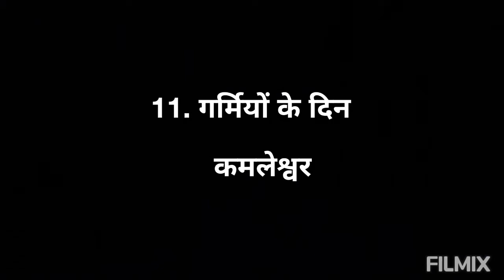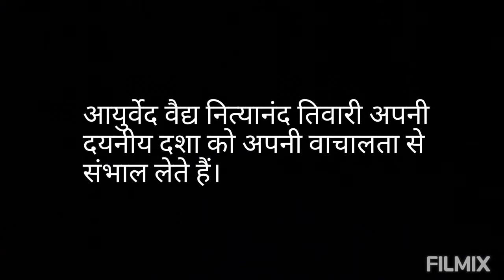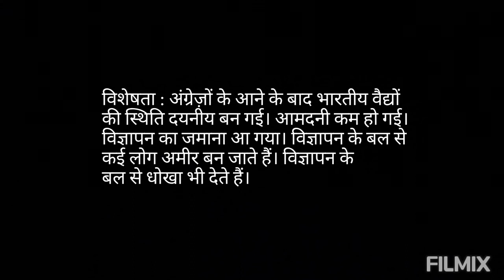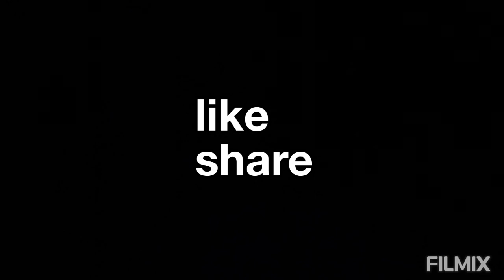Visharadh poorvardh/नवीन गद्य चयनिका-2/11. गर्मियों के दिन/सारांश/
नवीन_गद्य चयनिका_2
11. गर्मियों_के_दिन/
visharadh poorvardh
play lists